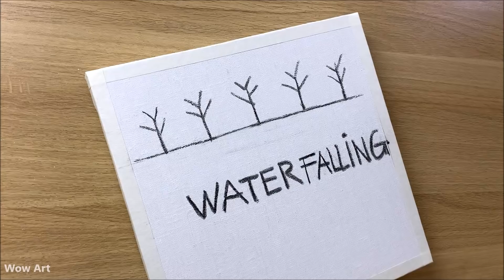Daily Challenge #60 / Palette knife / Waterfalling Acrylic Painting